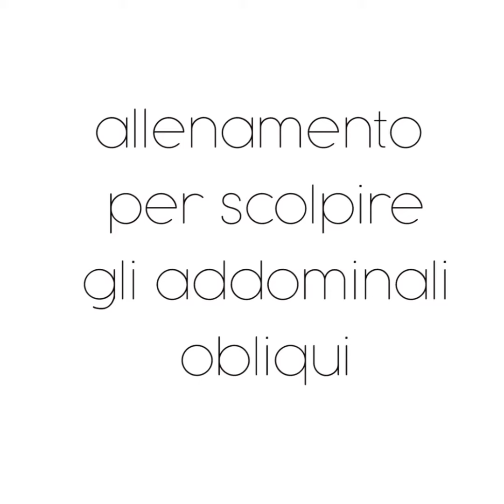Esercizi per scolpire gli addominali obliqui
Per scolpire gli addominali, &egrave  importante fare esistono esercizi mirati che coinvolgono, oltre a quelli bassi, anche quelli obliqui. Timing 20 ripetizioni per ogni esercizio...